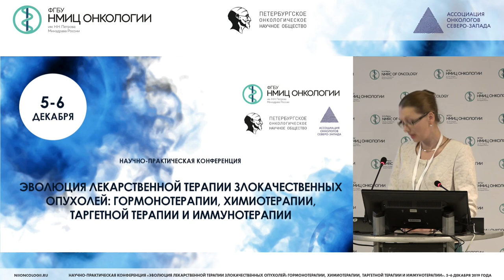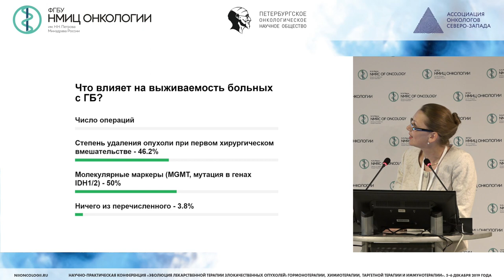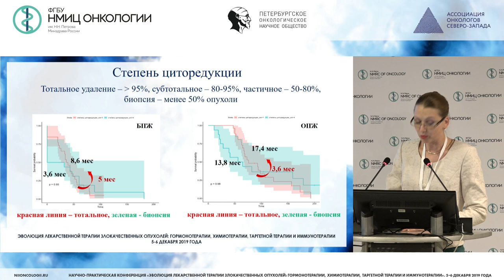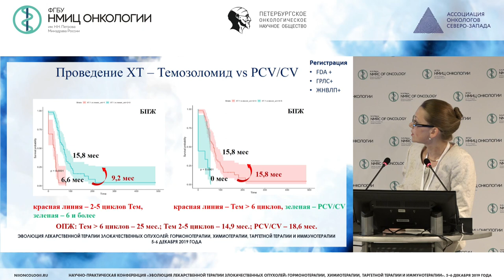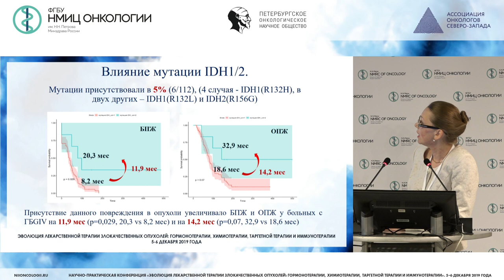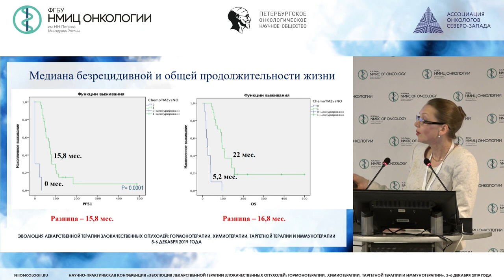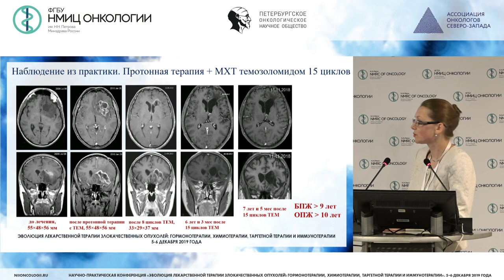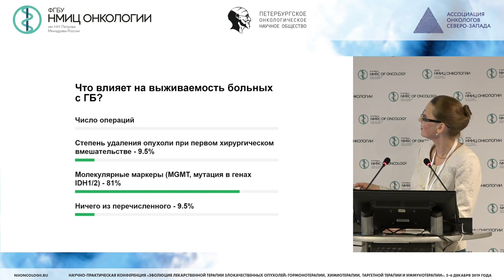Лекарственное лечение глиобластом. Итоги 2019 года